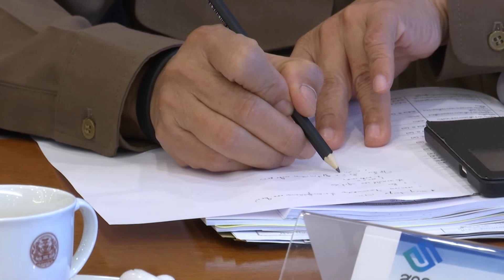ดร.วิษณุ เครืองาม เป็นประธานการประชุมคณะกรรมการรัฐธรรมนูญฉบับใหม่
รองนายกรัฐมนตรี ดร.วิษณุ เครืองาม เป็นประธานการประชุม คณะกรรมการเตรียมการประชาสัมพันธ์ รัฐธรรมนูญฉบับใหม่ ณ ห้องประชุม 301 ตึกบัญชาการ 1 ทำเนียบรัฐบาล 5 เมษายน 2560